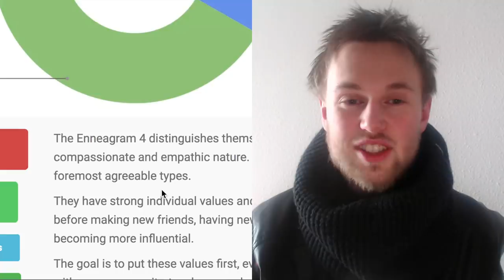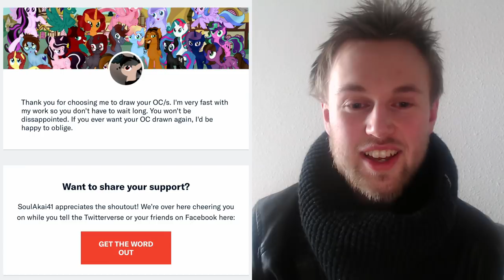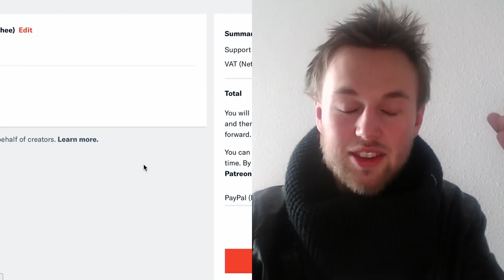What Happens When You Don't Express Your Inner Artist? Enneagram 4 - The Creator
Introverted types and feeling types often suffer from creative repression, where they feel on some level inhibited from creative expression. What happens when you don't express your inner art? How can we support artistic expression and creativity?